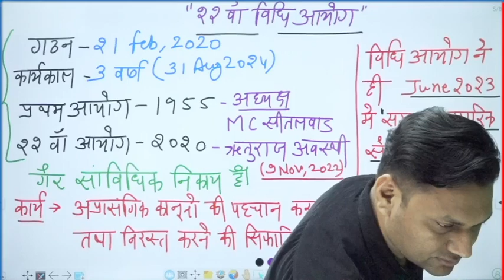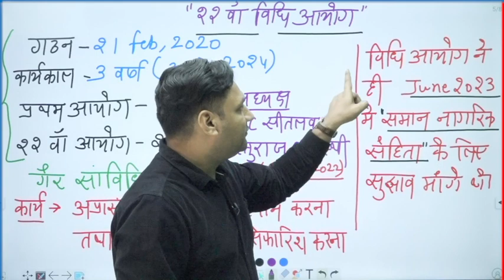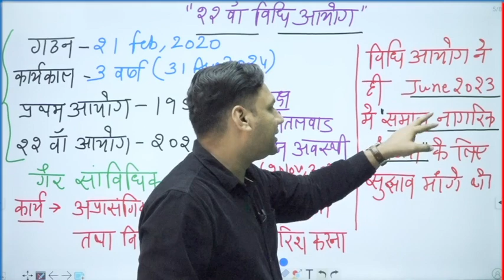RAS Pre 2023 | 22th विधि आयोग | 22nd Law Commission | Ras BaBa Deepak Sir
RAS Pre 2023 | Rank of Rajasthan in Index | सूचकांक में राजस्थान का स्थान | Ras BaBa Deepak Sir
Get the latest national current affairs news of India. RAS BaBa provides you with the best compilation of National Current Affairs & News. Find the most relevant and updated India National Current Affairs for RAS & Other Govt. Exams and Increase your chances of acing Upcoming Govt Exams. Keep reading current affairs and GK facts updated on a daily basis on this Channel. Stay aware of the recent happenings in the country and equip your preparation for the upcoming govt exams.

We regularly add analytical current affairs articles on this page to keep you updated with current affairs as well as with any aspect of the exam that is of importance. We cover Monthly News by choosing the most relevant topics from a number of newspapers like The Hindu, Livemint, The Indian Express etc.
rajasthan current affairs 2023 as rajasthan current affairs also rajasthan current affairs today as current affairs today as raj current affairs as today rajasthan current affairs as rajasthan current affairs class as  current affairs in hindi as rajasthan current affairs revision as raj. current affairs by Deepak sir as raj. current affairs RAS BaBa as current affairs as important current affairs for ras pre as rajasthan current affairs weekly as rajasthan current affairs monthly